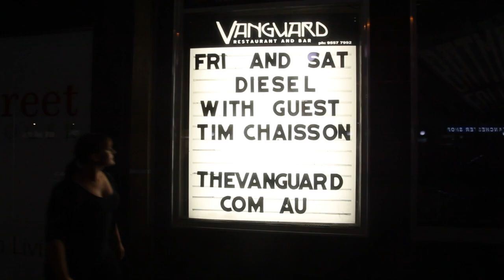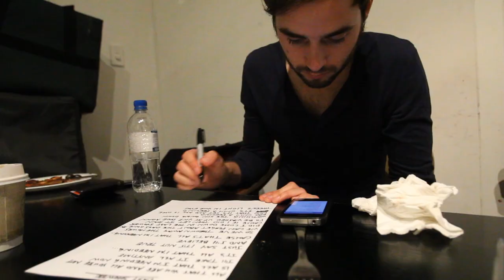Diesel & Tim Chaisson - Last Shower (Official Video)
The official video for Diesel & Tim Chaisson - Last Shower.
Taken from the Chaisson Diesel EP - Last Shower.